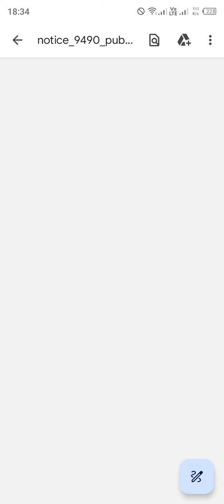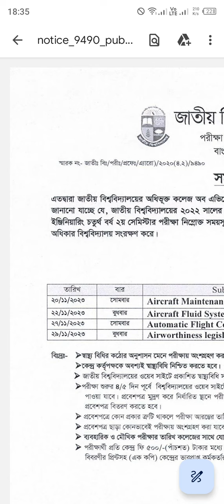পরীক্ষার রুটিন প্রকাশ | nu exam routine publish | exam routine update | routine 2023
অবরোধে চলবে ১৭ তম নিবন্ধন পরীক্ষা